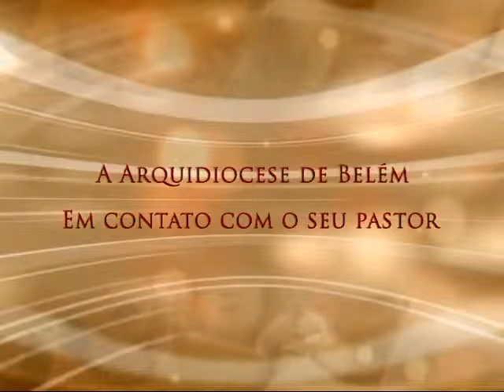Conversa com Meu Povo - 22/03/2016